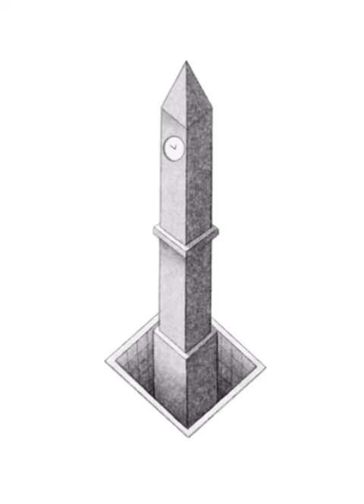How to make clock Tower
clock tower
draw
drawing
painting
vlog
vlogs
draw tower
clock draw
easy draw
3d
youtuber
youtubevlog
vlogsvideo
clockvideo
how to make draw
model
3d pencil